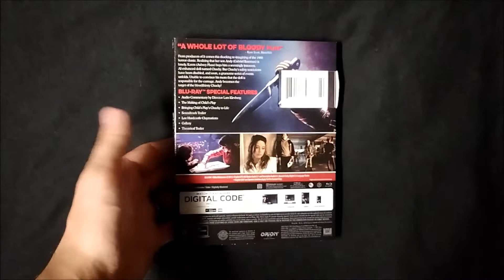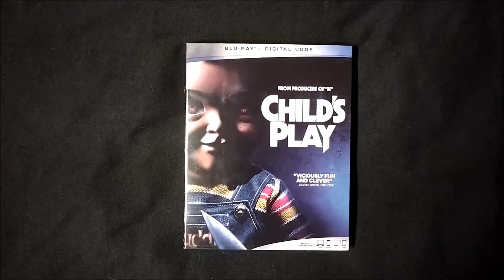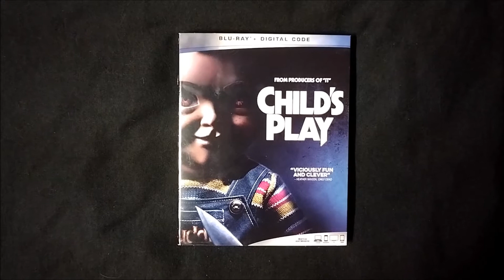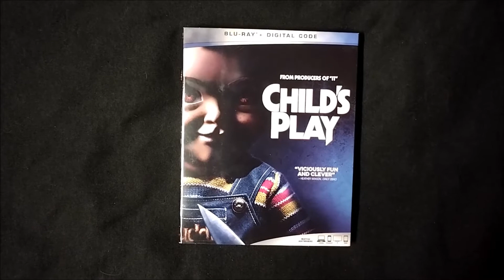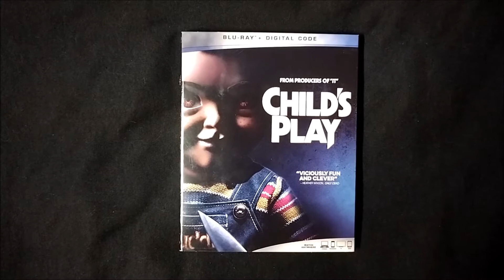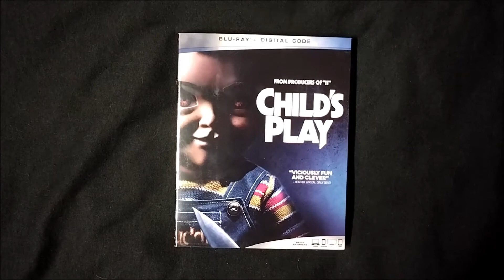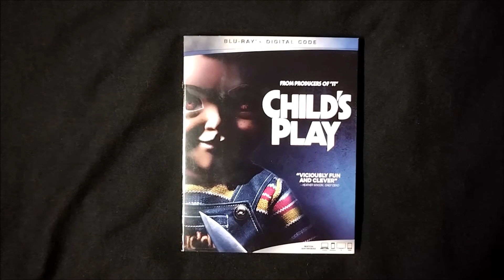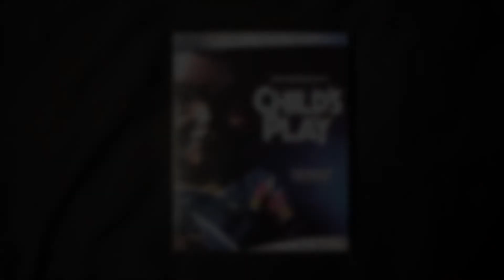Positive Spin: CHILD'S PLAY (2019)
Discussing the positives of the CHILD'S PLAY (2019) remake.